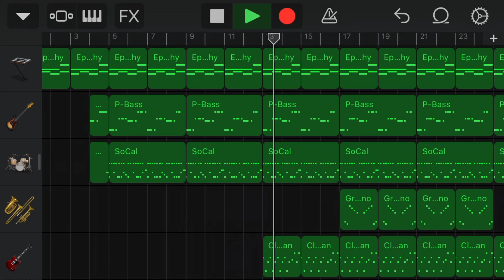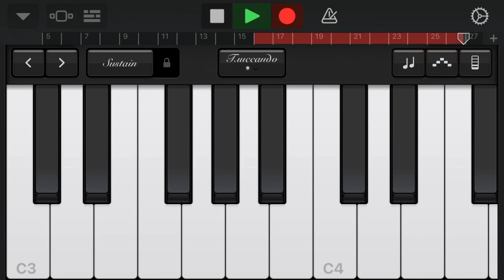Ленинград - Менеджер на iPhone (GarageBand)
Песня группы Ленинград - Менеджер в программе GarageBand на iPhone